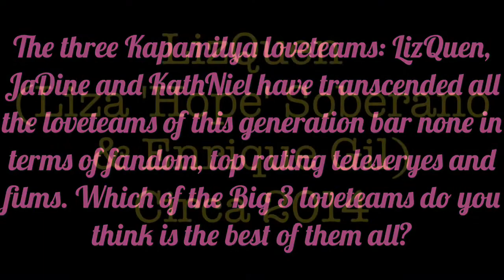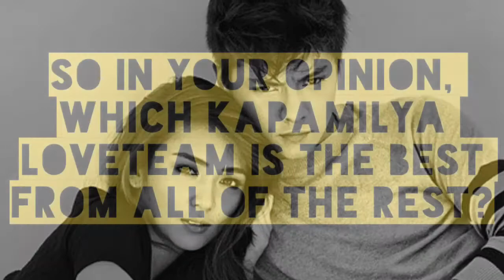Loveteam of this Generation: LizQuen, JaDine or KathNiel?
Who do you think is the ultimate loveteam of this generation?